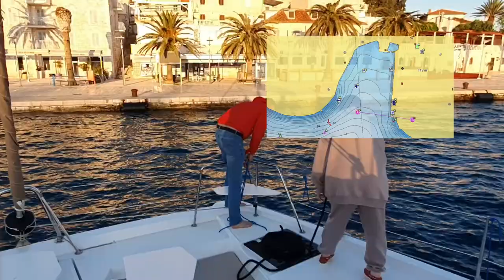Sailing route from Split, Croatia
Simple one week sailing route from Split, Croatia.
In this video, we will look at a simple seven days yachting route in central Dalmatia (Croatia), which is quite suitable for beginner skippers.
This is just one of the route options, you can alternate and supplement the points of your route depending on the weather conditions and your personal wishes.